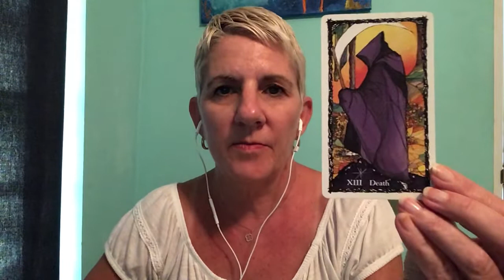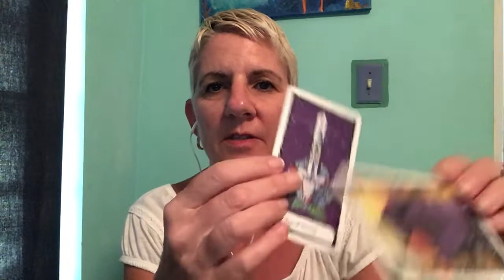Hurricane Predictions for the Atlantic 2020 Season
Thank you for supporting my channel with a thumbs up.
Quarentine Special $30 for 30 minutes.
For a private reading, healing etc  go to my website thelighthousehealer.com for information.